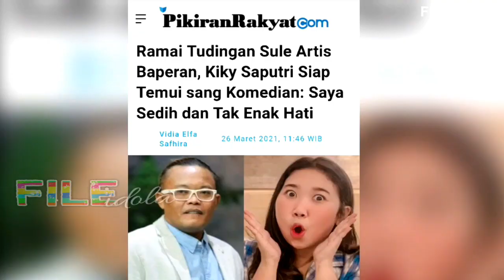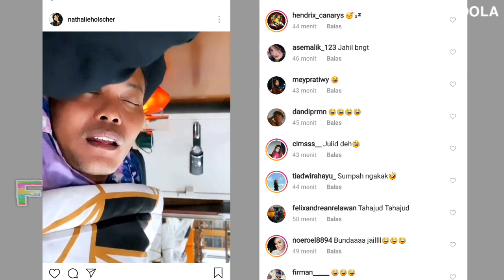JAILNYA NATHALIE HOLSCHER KE SULE SAMPAI LAKUKAN HAL INI SAAT SULE TIDUR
Sule Dan Nathalie Holscher Hari ini 30 Maret 2021
Sule nathalie holscher
Ulang Tahun Rizky febian romantis di hari valentine
Putri delina dan Jeffry Reksa Lamaran?
Bagaimana Reaksi Rizky Febian Mendengar Ayahnya Sule Akan Menikah Dengan Nathalie Holscher
Sule Dan Nathalie Holster Bocorkan Tanggal Pernikahan Mereka
Sule dan Nathalie holscher Tema indonesia
Nathalie Holscher ketemu putri Sule Rizky febian
Sule Dan Nathalie Acara Santuy

Sule di Kabarkan Akan Segera Menikah Dengan Nathalie Holscher Begini Reaksi Anak Sule Ayah Rizky Febian ini Atau Sahabat Dari Andre Taulany Terlihat Bahagia Pria Kini Sibuk di Sule Chanel Atau Tema Indonesia Hingga Canda wayang ini Di anggap Serasi sama Nathali

Tonton juga Berita Artis
Sule Punya Gandengan Baru
Sule dan Nathalie